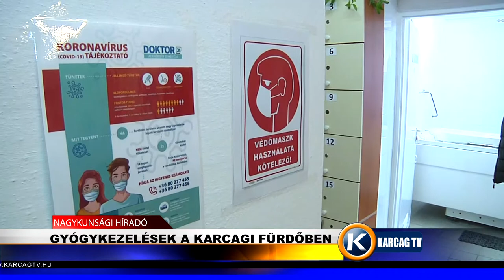Gyógykezelések a karcagi fürdőben karcagtv